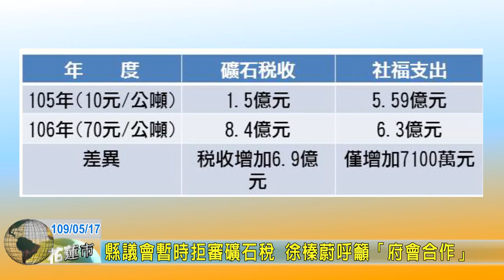20200517 02 縣議會暫時拒審礦石稅 徐榛蔚呼籲「府會合作」